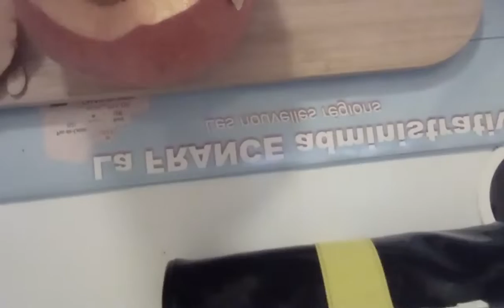la citrouille du titan et enzoooooo